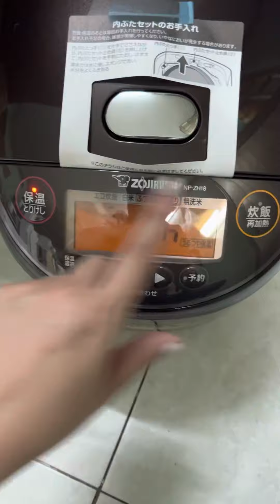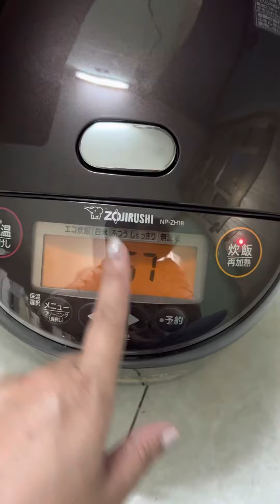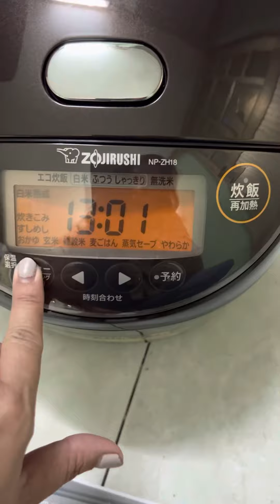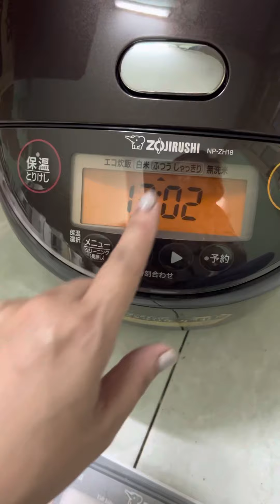Hướng dẫn sử dụng nồi cơm điện Zojirushi NP-ZH10/ZH18